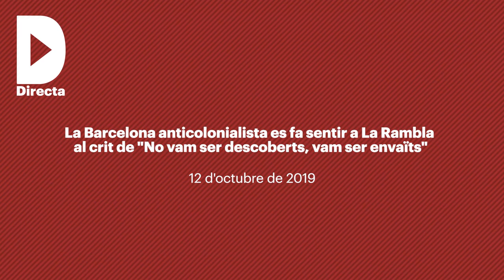La Barcelona anticolonialista es fa sentir a La Rambla: "No vam ser descoberts, vam ser envaïts"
Audiovisuals: Aleix López

A punt de començar a La Rambla de Barcelona (davant del Palau de la Virreina) la mobilització convocada per diversos col·lectius de migrants i persones racialitzades aplegats a l’anomenada Coordinadora 12 d’Octubre. La marxa, amb l’enunciat “Resistència anticolonial”, pretén denunciar el caràcter d’apologia d’una colonització que té la festa del 12 d’octubre i reivindicar els pobles i les cultures nadiues de les terres americanes i denunciar les violències que han patit d’ençà del 1492. Els moments previs a la concentració s’han desenvolupat en un ambient festiu, entre balls tradicionals i càntics de “no nos descubrieron, nos invadieron”. La manifestació de Resistència Anticolonial de Barcelona arriba fins al monument de Colom, on finalitza amb diverses accions performatives i parlaments.